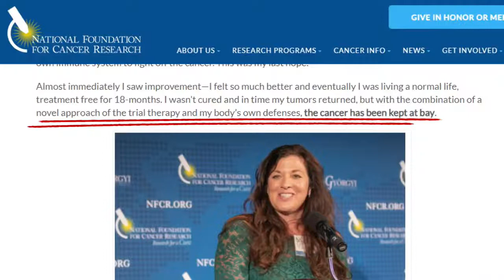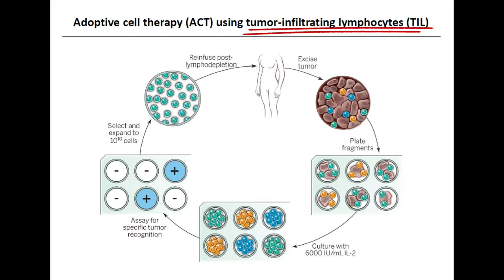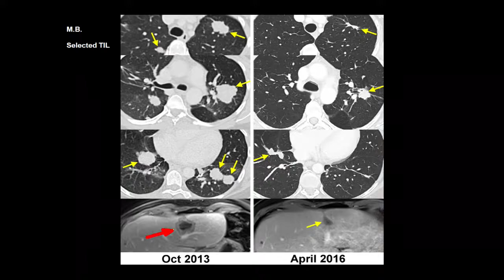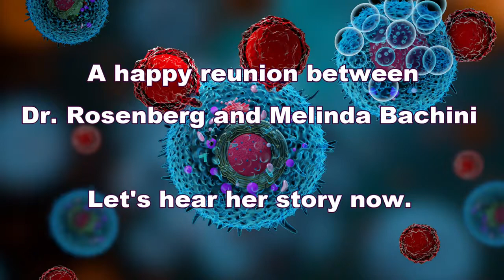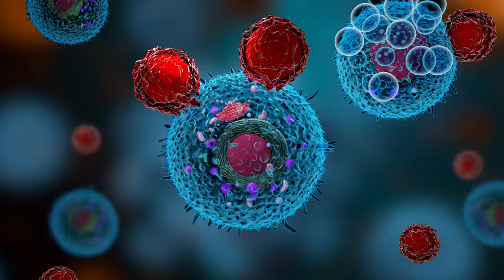Real-Life TIL Therapy Success Story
WATCH to learn more about Tumor-infiltrating lymphocyte (TIL) therapy for cancer treatment from Dr. Steve Rosenberg of the U.S. National Cancer Institute. You will also hear from a real-life patient of Dr. Rosenberg, Melinda Bachini. Her cholangiocarcinoma was successfully treated in Dr. Rosenberg's clinical trial.

Both speeches were given at the National Foundation for Cancer Research's 2019 Szent-Györgyi Prize for Progress in Cancer Research Dinner & Award Ceremony.

To find more information on clinical trials and new cancer therapies providing hope to cancer patients, please

You can support the National Foundation for Cancer Research and Research for a Cure - for all types of cancers - at nfcr.org.